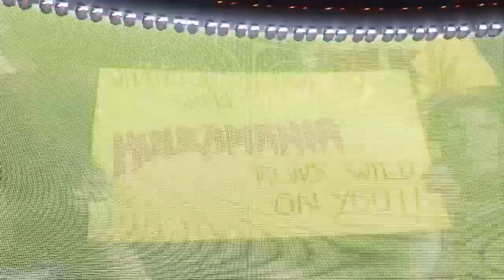WWE-Brock Lesnar vs Hulk Hogan - WWE Dream Match- WWE-2K20-Gameplay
WWE 2K20 is a professional wrestling video game developed by Visual Concepts and published by 2K Sports. It was released worldwide on October 22, 2019 for Microsoft Windows, PlayStation 4, and Xbox One. It is the twenty-first game in the WWE game series, and the successor to WWE 2K19.